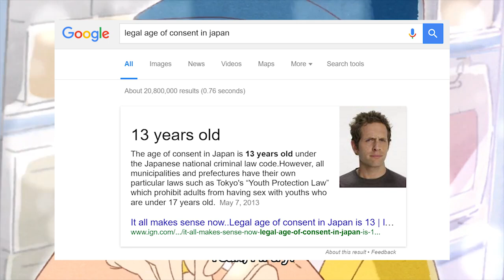Anime Review: Hora Mimi (Hey Your Cat Ears Are Showing)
Hora, Mimi ga Mieteru yo! is the cute story of the daily life between a guy and his cat-boy roommate. However, it is a far deeper tale about how one man can delve into a sick, perverted relationship. The depravity of such an act would make even the most hardcore viewers grimace. In this video I will give my honest opinion about the inter-species romance.